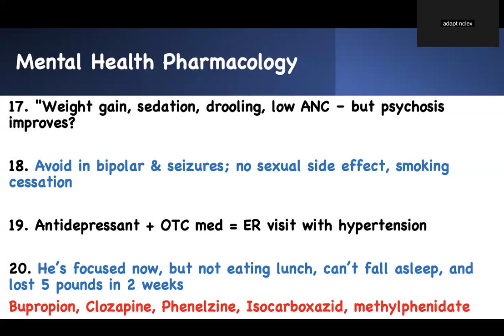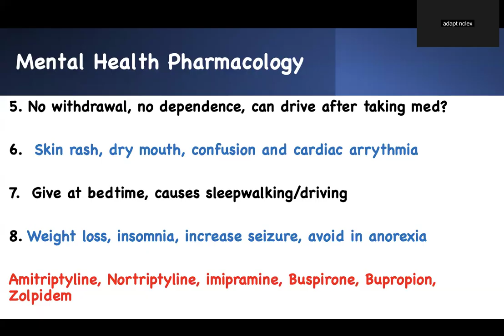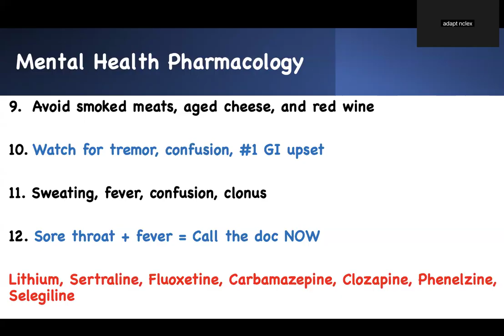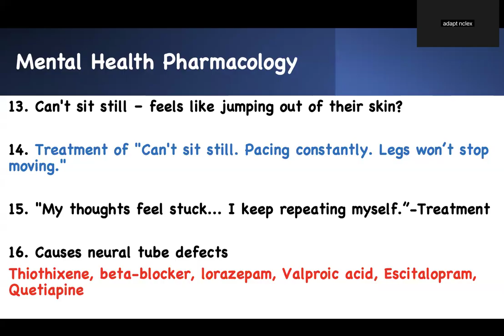Pharmacology for NCLEX Mental Health Disorders: Nursing Review Practice Questions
Pharmacology for NCLEX Mental Health Disorders | Psych Meds Nursing Review, Practice Questions & Key Concepts for HESI, ATI, and Nursing School Exam Prep.

Struggling to master psych pharmacology for the NCLEX? This high-yield nursing review breaks down the must-know mental health medications — from SSRIs and antipsychotics to lithium, MAOIs, mood stabilizers, and more — using clinical reasoning strategies and buzzwords to help you adapt and succeed on test day. This is your NCLEX mental health section with high-yield pharmacology nursing review for exam prep.

What you’ll learn in this video:
* Nursing priorities for antidepressants, antipsychotics, mood stabilizers, anxiolytics
* How to recognize toxicity, interactions, and contraindications
* Buzzwords like "Avoid smoked fish", "Weight gain + drooling", and "Hand tremors + slurred speech"
* The ADAPT method for mastering med-surg and psych pharm
* Riddles & mnemonics to make recall easy under pressure

Perfect for:
* NCLEX-RN & NCLEX-PN prep
* Nursing students in mental health rotations
* Anyone who learns better through visual memory, buzzwords, and active reasoning.
* Future registered nurse rn candidates who want to master psych meds for their nclex prep

Why it Matters:
 Mental health nursing pharmacology is nursing school and NCLEX favorite. This video simplifies complex mental health medications and focuses on NCLEX-style questions and rationales — helping you connect side effects, contraindications, and patient teaching points with real clinical reasoning

MEDICATIONS COVERED:
- Antidepressants: SSRIs, SNRIs, Tricyclics, MAOIs, Bupropion, Trazodone
- Antipsychotics: Haloperidol, Fluphenazine, Clozapine, Quetiapine, Thioridazine
- Mood Stabilizers: Lithium, Valproic Acid, Lamotrigine
- Anxiolytics: Buspirone
-  Sleep Medications: Zolpidem, Trazodone
- ADHD Medications: Methylphenidate
- Side Effects: NMS, Serotonin Syndrome, Agranulocytosis, Akathisia, Stevens-Johnson

TimeStamp:
00:00 Intro: NCLEX Mental Health Medications for Nursing Students & NCLEX Review
00:40 SSRIs & SNRIs: St. John's Wort Interactions (Sertraline, Duloxetine, Citalopram)
02:41 Trazodone: Sleep Aid with Priapism Risk - Nursing Considerations
03:14 Antipsychotics: Neuroleptic Malignant Syndrome Warning Signs (Haloperidol, Fluphenazine)
04:07 Lamotrigine: Stevens-Johnson Syndrome & Rash Monitoring
04:57 Buspirone: Non-Sedating Anxiolytic - No Dependence or Withdrawal
06:30 Tricyclic Antidepressants: Anticholinergic Effects & Cardiac Risks (Amitriptyline)
07:22 Zolpidem (Ambien): Sleep Medication Side Effects & Safety | Psych Meds NCLEX
07:38 Bupropion (Wellbutrin): Weight Loss, Seizure Risk & Contraindications
08:28 MAOIs: Tyramine Crisis - Foods to Avoid (Phenelzine, Isocarboxazid)
10:04 Lithium Toxicity: Tremors, GI Upset & Therapeutic Monitoring
10:20 Serotonin Syndrome: Recognition & Emergency Management
10:26 Valproic Acid, SSRIs, Antipsychotics & Beta Blockers - Nursing Pharmacology Review
10:42 Clozapine & Carbamazepine: Agranulocytosis Monitoring & WBC Requirements
10:52 Valproic Acid: Teratogenic Effects & Pregnancy Contraindications
12:06 SSRIs (Escitalopram) & Oral Contraceptive Interactions | Nursing Pharmacology Review
12:30 Akathisia Treatment: Thiothixene vs Quetiapine Side Effects
13:03 Beta Blockers & Benzodiazepines for Akathisia Management | NCLEX Review
13:37 Clozapine: Agranulocytosis Risk & Excessive Drooling Management
14:14 Bupropion (Wellbutrin): Smoking Cessation & Bipolar Contraindication
14:40 MAOIs: Hypertensive Crisis Recognition & Emergency Response
15:10 Methylphenidate (ADHD): Appetite Suppression & Sleep Disturbances
15:57 Recap: High-Yield Mental Health Pharmacology for NCLEX Nursing Exam